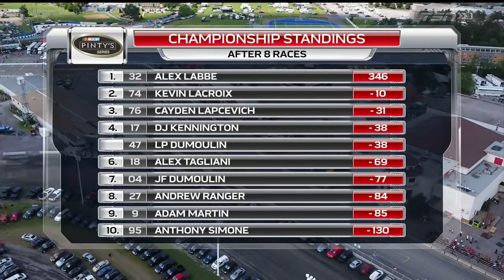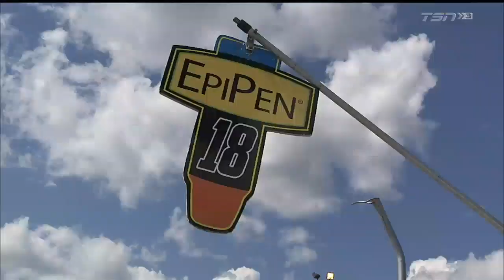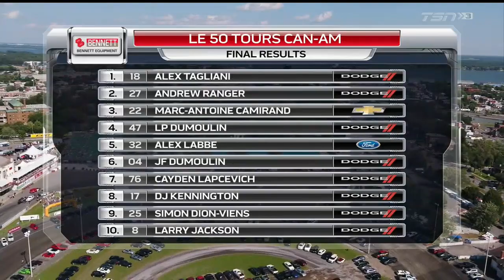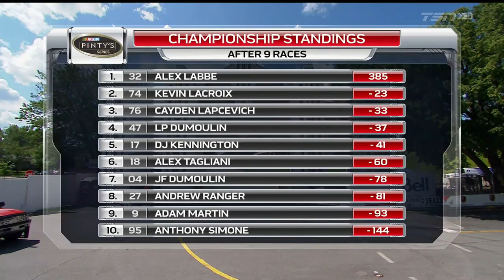2017 NASCAR Pinty's Series: Can-Am Le 50 Tours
The series returns to eastern Canada with the ninth round of the thirteen race season at Circuit Trois-Rivières in Quebec. 20 drivers make up the grid: all of them from Ontario or Quebec. Will it be one of the many road-ringer Quebec natives like Tagliani and Ranger who make up the front row heading to victory lane, or will an Ontarian pull off an upset?